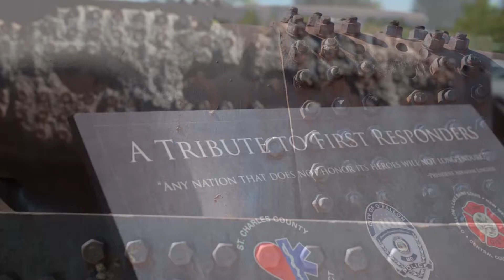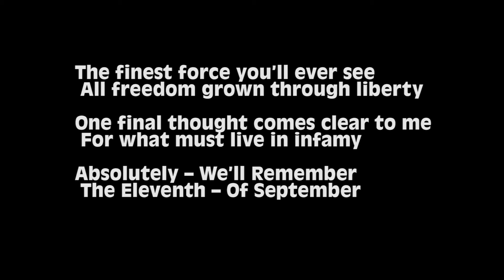O'FallonTV: City of O'Fallon 9/11 Ceremony | O'Fallon, Missouri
On September 11, 2005, the City of O’Fallon dedicated a memorial to America’s First Responders: the police, firefighters and paramedics who are the first to respond to an emergency.

The 17-foot monument was created from 22 tons of steel salvaged from the destruction of New York City’s World Trade Center on September 11, 2001. A plaque listing the victims of the terrorist attacks on the nation includes the names of 346 firefighters and 37 police officers who perished as they attempted to rescue victims trapped in the World Trade Center’s Twin Towers.

Inside City Hall, a section of the World Trade Center’s red steel core is displayed in a Plexiglas case. The material for both monuments was presented to O’Fallon by the City of New York in 2001.